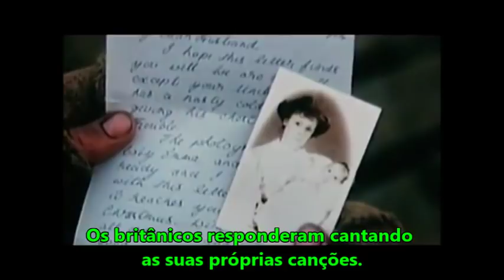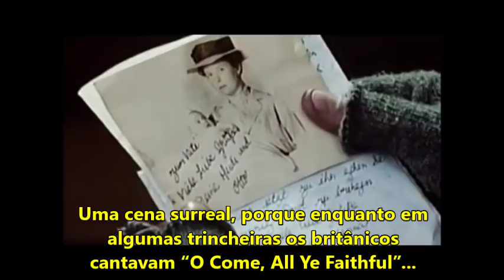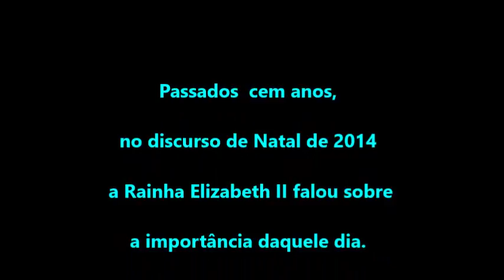A TRÉGUA DE NATAL DA GRANDE GUERRA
A mensagem de Natal da Equipe do Canal Arte da Guerra , Aviação & Mercado e Poder Naval !

Pipes of Peace  (Paul Mc Cartney-1983)

Canal O Grande Armazém de Frases

Pipes Of Peace

I Light A Candle To Our Love

In Love Our Problems Disapper

But All In All We Soon Discover

That One And One Is All We Long To Hear

All'round The World

Little Children Being Born To The World

Got To Give Them All We Can 'Til The War Is Won

Then Will The Work Be Done

Help Them To Learn (Help Them To Learn)

Songs Of Joy Instead Of Burn, Baby, Burn(Burn, Baby Burn)

Let Us Show Them How To Play The Pipes Of Peace

Play The Pipes Of Peace

Help Me To Learn

Songs Of Joy Instead Of Burn, Baby, Burn

Won't You Show Me To Play(How To Play) The Pipes Of Peace(Pipes Of

Peace)

What Do You Say?(What Do You Say)

Will The Human Race Be Run In A Day? (In A Day)

Or Will Someone Save This Planet We're Playing On?

Is It The Only One? (What Are We Going To Do?)

Help Them To See (Help Them To See)

That The People Here Are Like You And Me (You And Me)

Let Us Show Them How To Play(How To Play)The Pipes Of

Peace(Pipesofpeace)

Ooh___________________